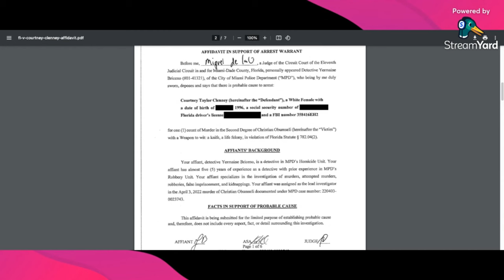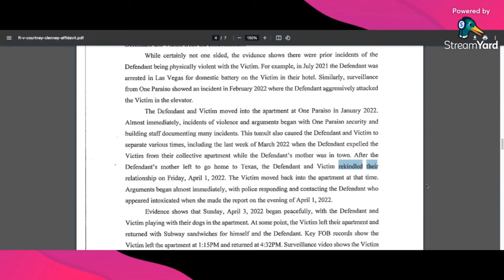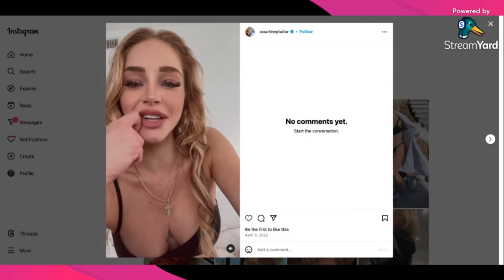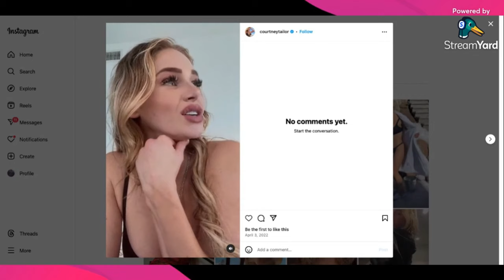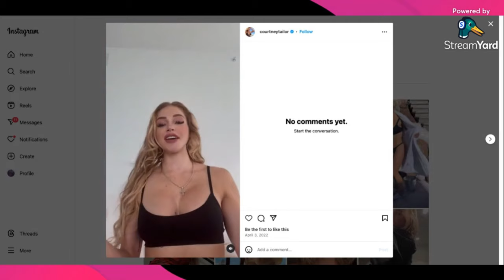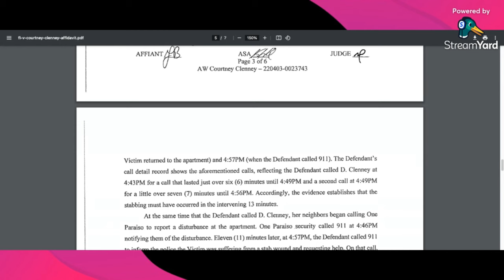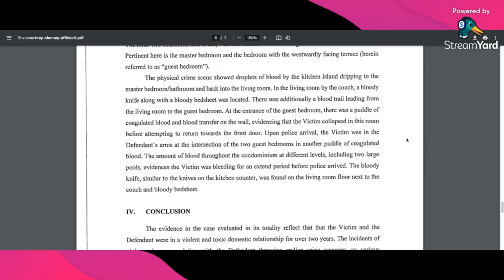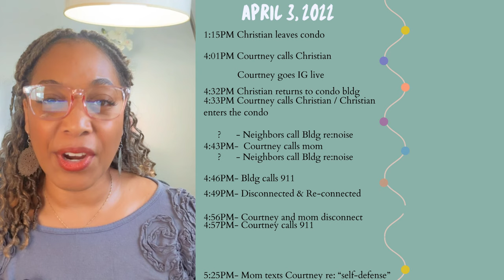Courtney Clenney: The Probable Cause Arrest Warrant & Timeline Review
Courtney Clenney, a social media influencer on Instagram and OnlyFans, is accused of fatally stabbing her boyfriend, Christian Obumseli, in their luxury Miami high rise apartment. Christian’s death followed a tumultuous and toxic relationship, which included multiple interactions with law enforcement and documented incidents displaying problematic and abusive behavior. There are currently 3 pending cases arising from the Christian’s death and events subsequent to it.

This video reviews the probable cause arrest warrant providing the details surrounding the killing of Christian and a timeline recap of the incident date. What do YOU think happened in the short, 10-minute window of time, between Christian returning to the apartment and Courtney stabbing him?